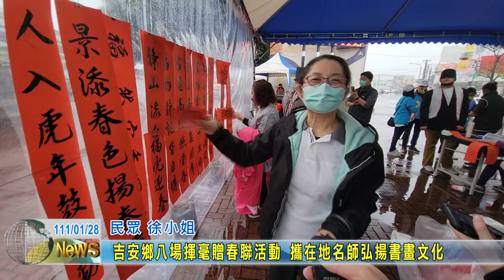20220128 04 吉安鄉八場揮毫贈春聯活動 攜在地名師弘揚書畫文化